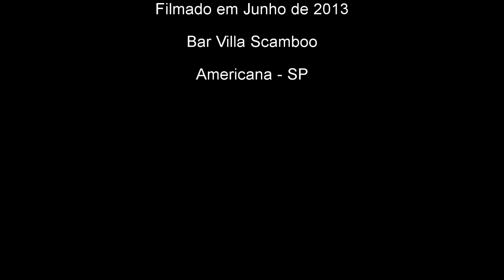Banda Flame - 1810